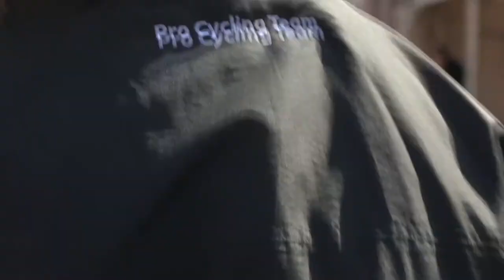Passendale 20110618 Women cycling video Elite 1.15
Dames Elite 1.15
Passendale 19/06/2010  59 renners 103km 34.7 km/h
1.ROWSELL JOANNA    NORD WEST NO CLUB 02:58:45
2.VERCAMER ELIEN    WIELERCLUB DE SPRINTERS MALDEREN
3.DE VUYST SOFIE    LOTTO LADIES TEAM